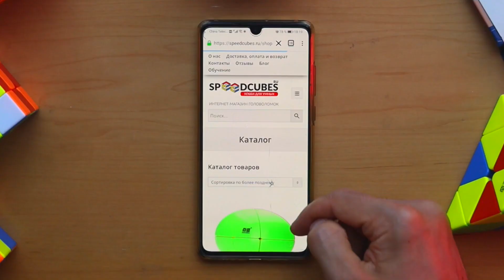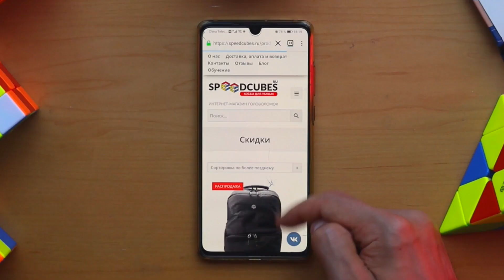Сборка МАЛЕНЬКИХ кубиков Рубика против БОЛЬШИХ. Что быстрее?🚀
Привет, в этом видео я хочу провести эксперимент, смысл которого заключается в том, чтобы собрать свои брелки кубики Рубика, пирамидку и иви куб на скорость, а потом сделать все тоже самое но на полноразмерных головоломках.